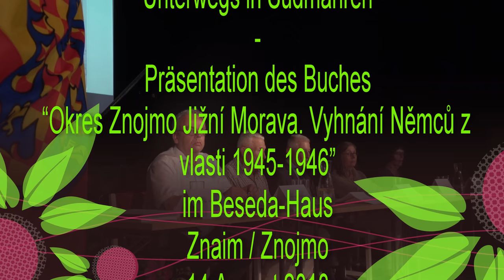Znaim 2018 - Die Buchpräsentation Teil 1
Am 14. August 2018 wurde in Znaim das Buch “Okres Znojmo Jižní Morava. Vyhnání Němců z vlasti 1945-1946” im Saal des Beseda-Hauses der Öffentlichkeit präsentiert. Dieses Video ist der erste von zwei Teilen, die dieses Ereignis dokumentieren.

14. srpna 2018 byla veřejnosti představena kniha "Okres Znojmo Jižní Morava. Vyhnání Němců z vlasti 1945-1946" v sále domu Beseda ve Znojmě. Toto video je první ze dvou částí, které dokument tuto událost.

On August 14, 2018, the book "Okres Znojmo Jižní Morava. Vyhnání Němců z vlasti 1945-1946" in the Hall of the Beseda house was presented to the public in Znojmo. This video is the first of two parts that document this event.

Den 14 augusti 2018, boken "Okres Znojmo Jižní Morava. Vyhnání Němců z vlasti 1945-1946" i hallen i Beseda House presenterades för allmänheten i Znojmo. Den här videon är den första av två delar som dokumenterar denna händelse.